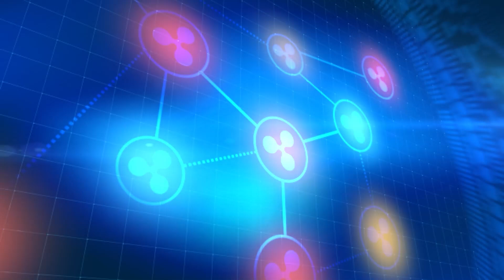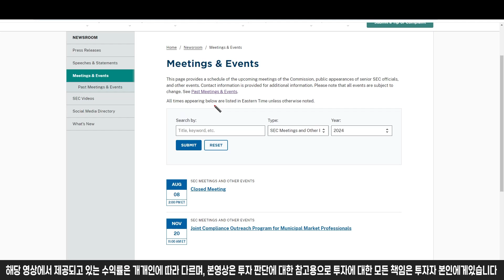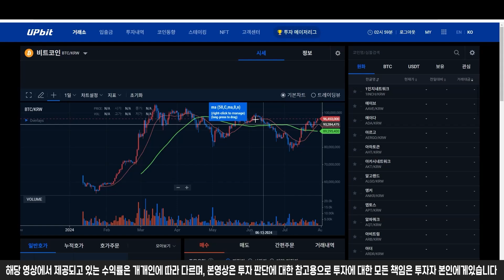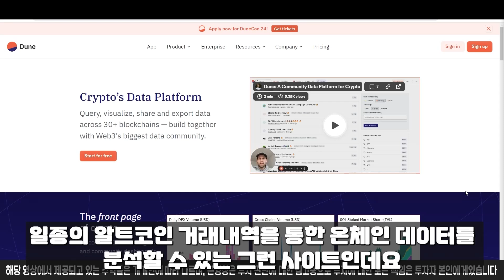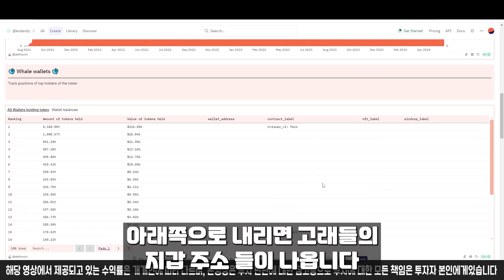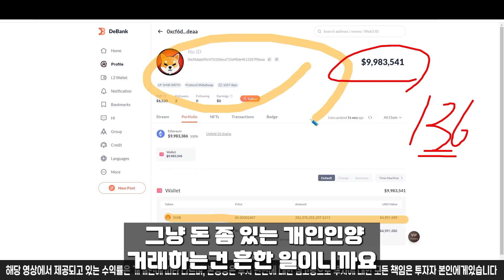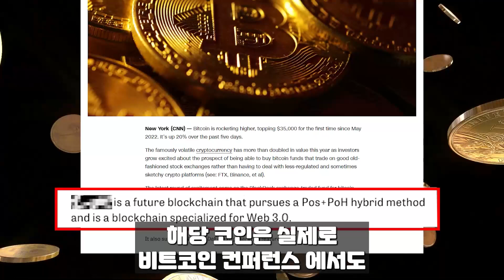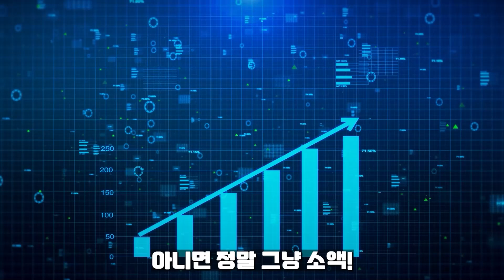[ 리플코인 XRP ] SEC 충격 발언!! 비공개 회의 또 제안